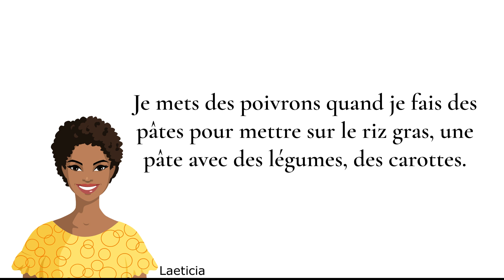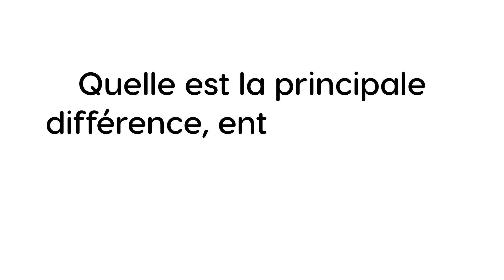MQF : Quel poivron utilises-tu le plus ?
Ma Question FRUTTI (MQF)